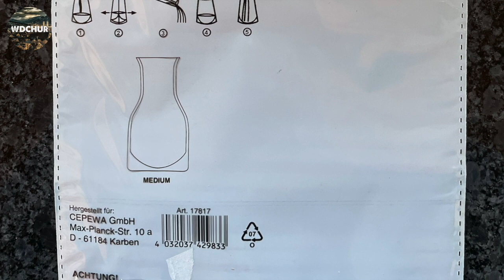Blumenstrauss erhalten und keine Vase zur Hand? Notfall Vase. Selfchecktest 😂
Falls Du etwas zu den Unkosten in meine Kaffeekasse geben möchtest, danke ich dir von Herzen.